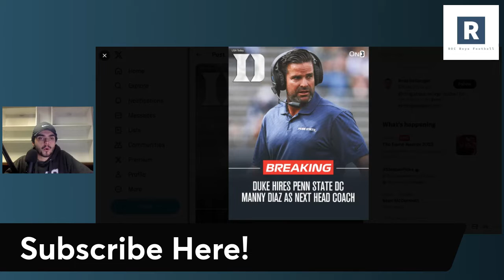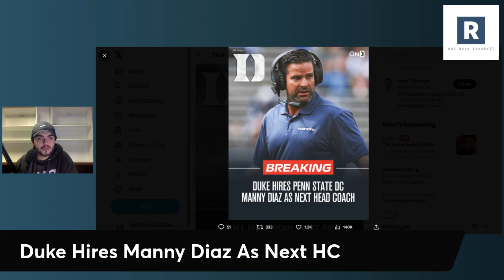Manny Diaz Hired Head Coach Of Duke Football Program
Breaking News For the Duke Football Program as Manny Diaz is hired as the next Head Coach of the Duke Blue Devils.